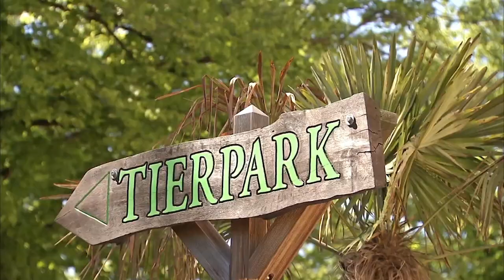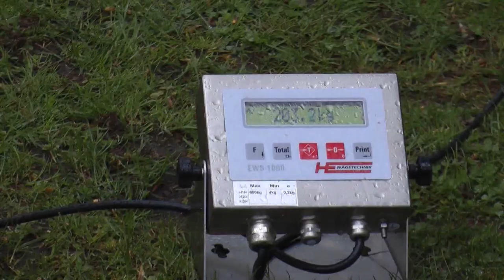Tierparkinventur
Mindestens einmal jährlich wird im Tierpark Hagenbeck durchgezählt, gemessen und gewogen. Die Inventur 2016 fand ihren Abschluss mit dem Wiegen der Riesenschildkröten, dem Messen der Kasmelfohlen und dem Zählen der Pinguine. Das Ergebnis: 1855 Tiere in mehr als 200 Arten.